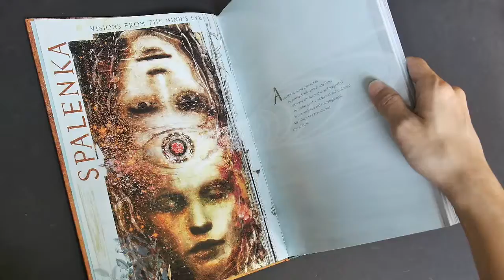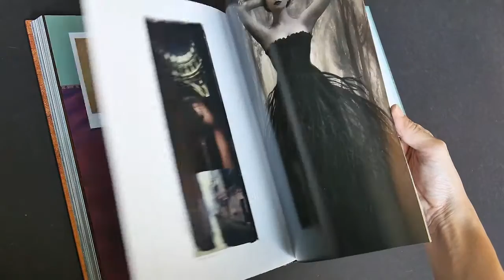The Art of Greg Spalenka (book flip)